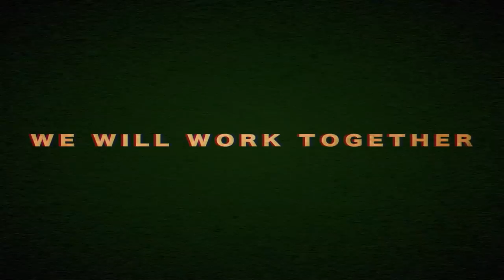Announce Trailer - The Tomorrow Children (PS4, englisch)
Unsere Zukunft liegt in deinen Händen ...